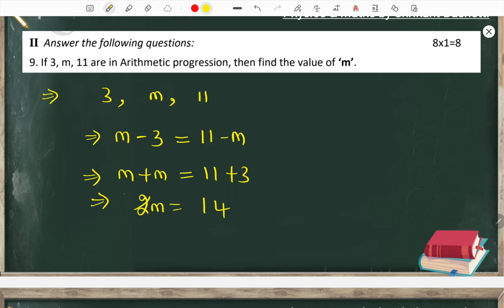SSLC Maths 1 Mark Questions from Model Question Paper 2022| Office of DDPI Kolar Set-03